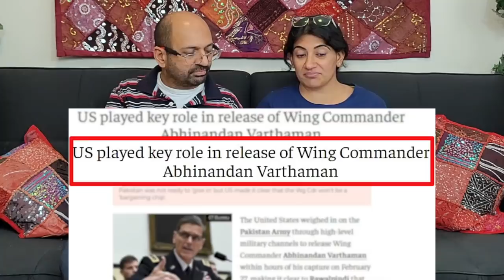Case Study on Ajit Doval | Super Spy | James Bond of India | Part 2 | Reaction !!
Love & Enjoy!